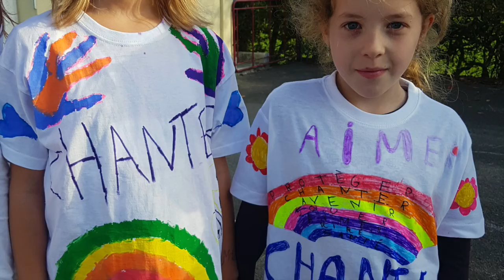02 2 04 Battons nous ! Ecole de Wimy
Chanson -  École primaire à Wimy (Aisne)+